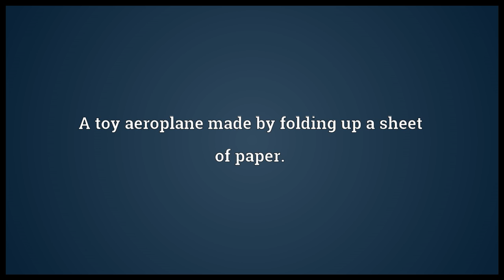Paper aeroplane Meaning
Video shows what paper aeroplane means. A toy aeroplane made by folding up a sheet of paper.. paper aeroplane synonyms: paper flier, paper flyer, paper plane.  paper aeroplane pronunciation. How to pronounce, definition by Wiktionary dictionary. paper aeroplane meaning. Powered by MaryTTS